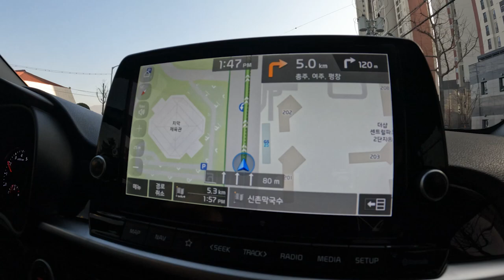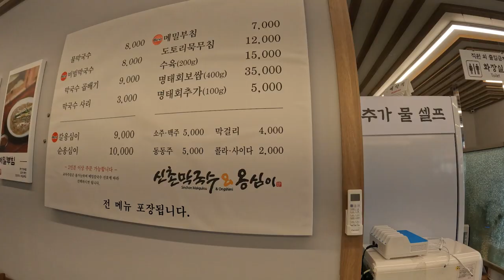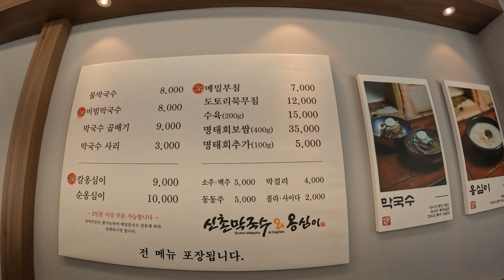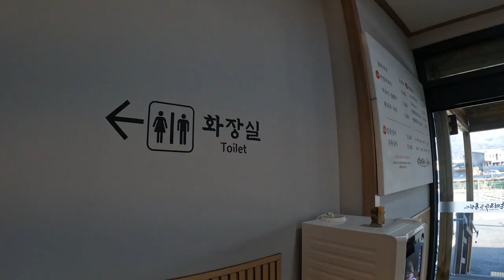강원원주 맛집! ‘신촌막국수' 직접 탐방해 봤습니다!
원주맛집 신촌막국수 강추합니다.

구독자에게 강원원주의 맛집 신촌막국수 에서 직접 체험정보가 앞으로 강원 원주를 방문하거나 이 곳을 방문하시는 구독자에게 정보공유 차원에서 조금이나마 도움이 되었으면 하는 바램으로 동영상을 만들게 되었습니다.

11월 24일 막국수로 유명한 강원원주 맛집으로 신촌막국수 에서 내돈내산 리뷰영상 입니다.

1. 반찬 셀프코너 유무: O
2. 위생: ★★★★☆
3. 가성비: ★★★☆☆
4. 재방문 의사: ★★★☆☆

맛집 관련 정보에 대한 궁금한 점이 있으시면 댓글 또는 전화 주시면 소상하게 알려 드리도록 하겠습니다.

[Tag|태그]
2021년 9월부터 유튜브를 제대로 하자고 마음먹은 초짜유튜버 입니다.
감사합니다.